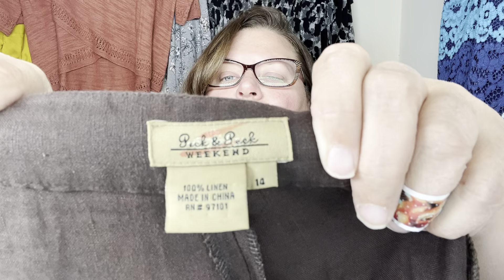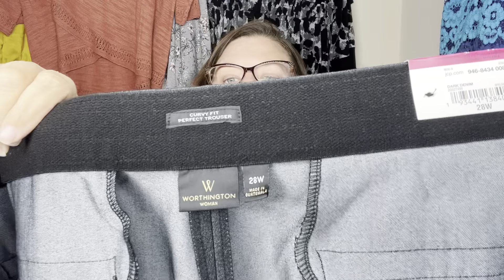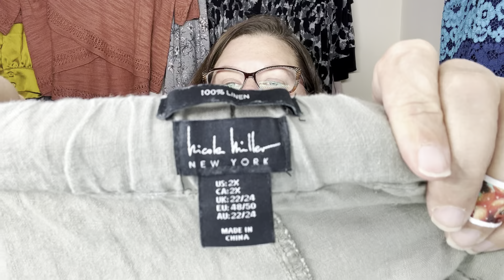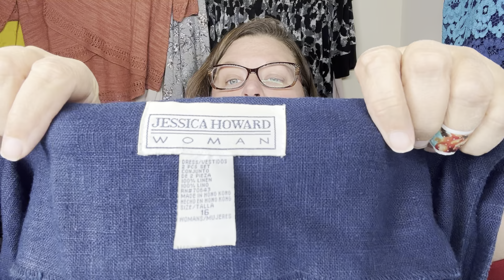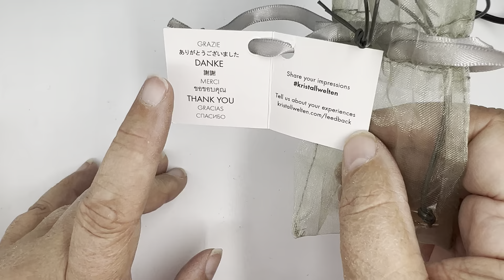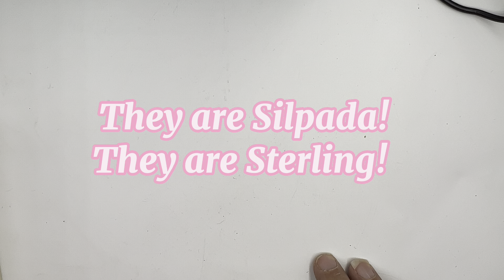The “Something for Everyone” Thrift Haul. Shoes, Clothes, Jewelry & Storage!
In this video I will show what I bought from a local Christian run thrift store to resell online.